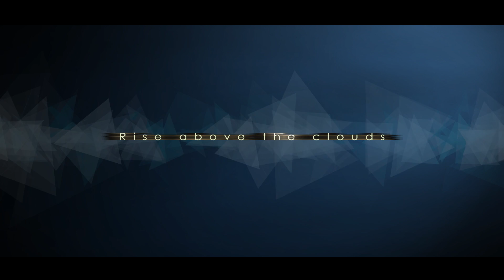Deadcore (Launch Trailer)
Deadcore has players climbing to the top of a labyrinthine tower, shooting at mechanical enemies and triggers in the twisted tower's security system to open new pathways.